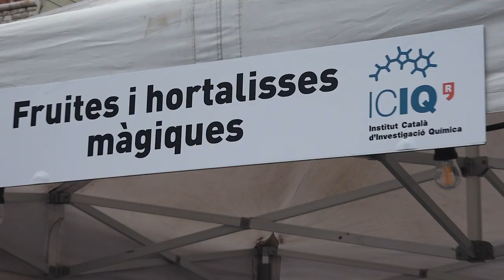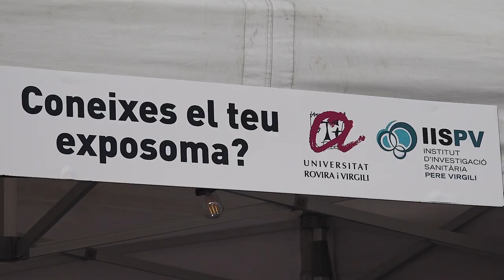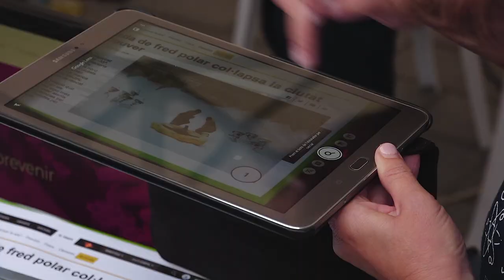Nit Europea de la Recerca 2021 a Tarragona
La Nit Europea de la Recerca torna a omplir de ciència la plaça Corsini de Tarragona.

A finals de setembre més de 1.200 persones van participar als 26 tallers científics que havien preparat un centenar d'investigadores i investigadors de la Universitat i dels instituts de recerca del territori.

L'activitat, coordinada un any més per la Universitat Rovira i Virgili (URV), ha superat les expectatives en el seu retorn a la presencialitat.